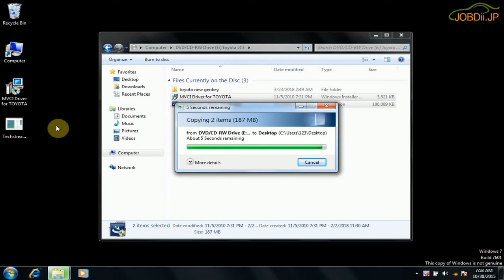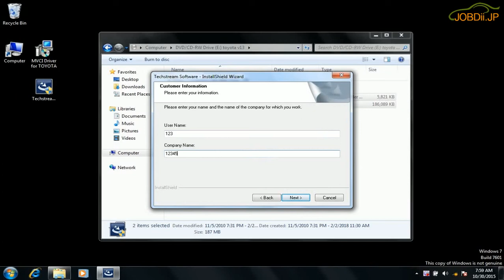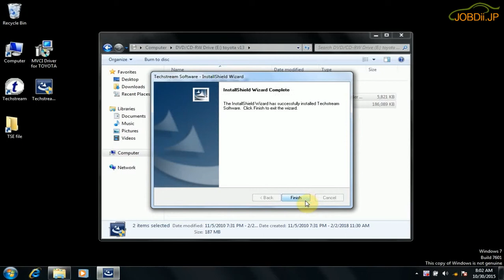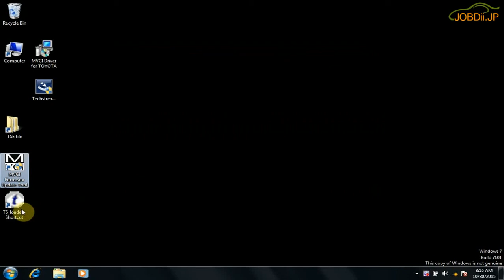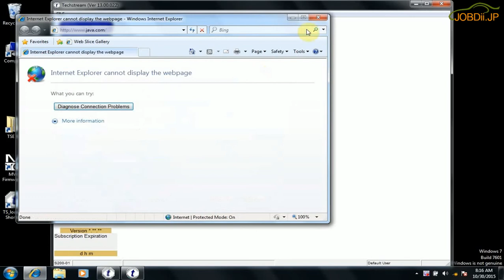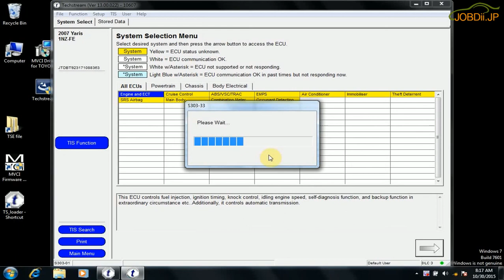Mini VCI Toyota Techstream 13 00 022をWin7にインストールする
Cheap MINI VCI V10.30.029 Single Cable for Toyota can do Toyota and Lexus Diagnose after 1996 year.